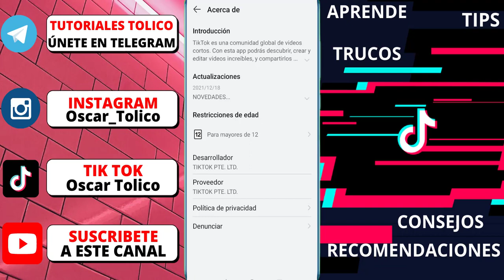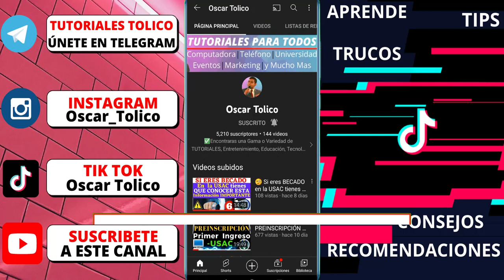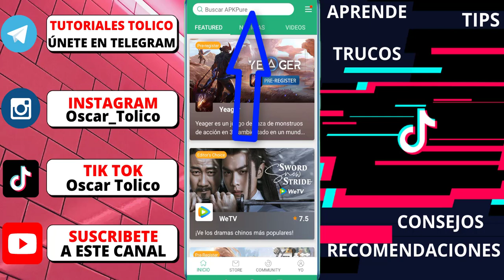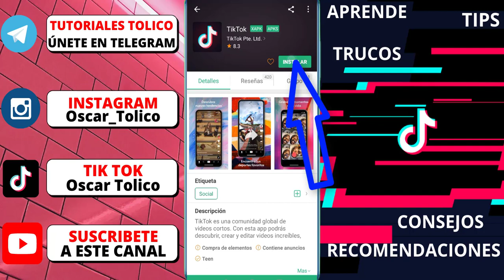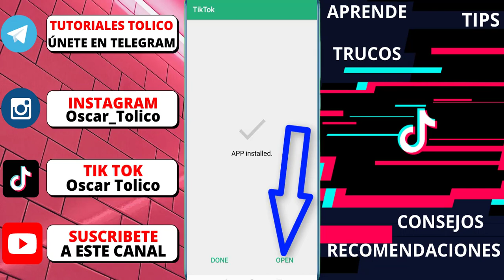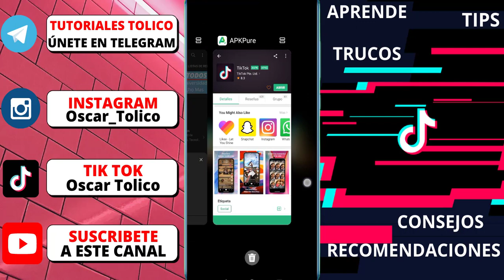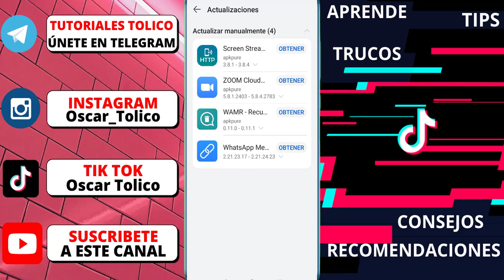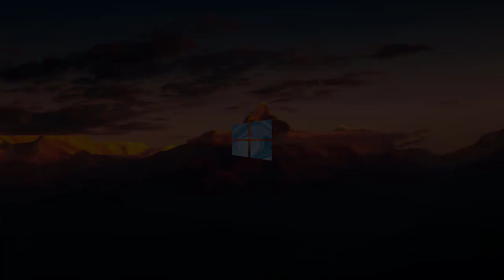🟣 Cómo ACTUALIZAR e INSTALAR TIK TOK desde APPGALLERY o APKPURE en HUAWEI Y6P | Sin Servicios Google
🟩 En este Video Tutorial Aprenderás a Cómo D3scargar, Instalar y Actualizar la App TIK TOK, directamente a tu celular HUAWEI desde APPGALLERY o APKPURE (2 métodos) Que te ayudaran para Disfrutar de esta App en celulares que no posean servicios de Google. 😍Siempre compartiendo información única.

🔴RECUERDA: Que en la Actualidad los celulares HUAWEI no poseen o no tienen Servicios de Google (Ósea que no cuenta con Play Store)😨. Y eso suele ocasionar CONFUSIONES en tu celular, ya que en HUAWEI tus Aplicaciones Favoritas las encuentras Directamente desde APPGALLERY la cual es la tienda Oficial de HUAWEI, o puedes obtener tus Aplicaciones de una fuente Externa la cual se llama APKPURE, que es una tienda excelente y segura.

(Ve a explorar, porque estaré subiendo Contenido interesante)

🟣CREAR una CUENTA de TIK TOK con Facebook o Correo Electronico por PRIMERA VEZ en mi CELULAR 📲👇

🟣CAMBIAR CONTRASEÑA en CUENTA de TIK TOK | Crear o Cambiar Contraseña en mi PERFIL de TIK TOK🔐🔑 👇

📌D3scargo de responsabilidad: Este video se ofrece solamente con propósitos educativos y de información.